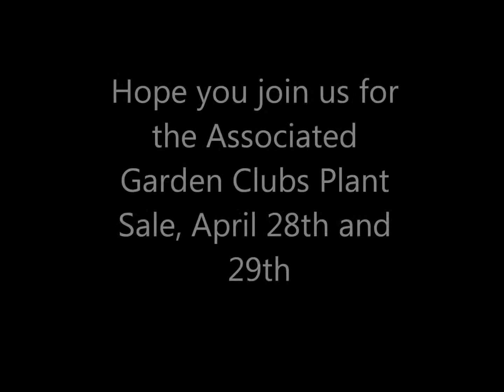AGCS Plant Sale 2010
Our Annual Plant Sale